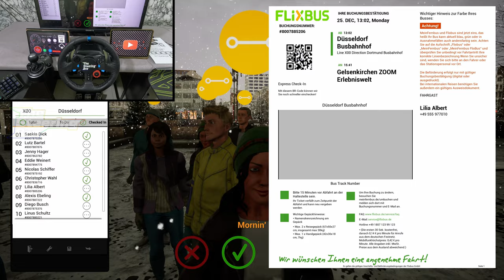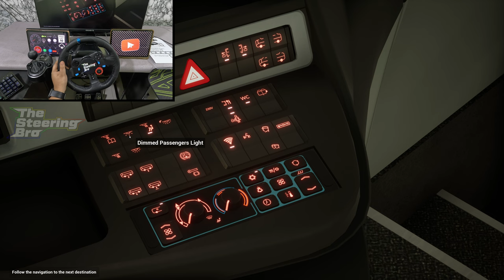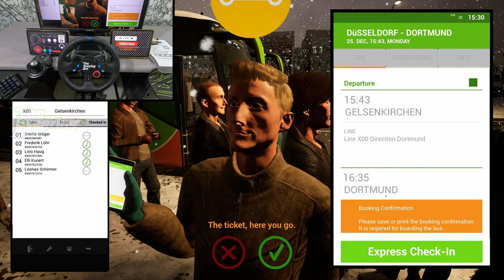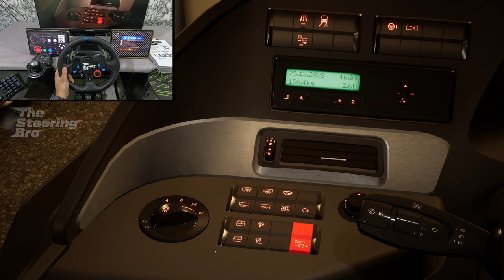Realistic Bus Simulator Driving in Beautiful Cities | G29 Steering Wheel & Gear Shifter Gameplay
Hop on board for the ultimate immersive experience in realistic bus simulator driving! In this jaw-dropping gameplay, get behind the wheel and tackle the bustling streets of stunningly detailed cities. Strap on the G29 Steering Wheel and Gear Shifter to navigate every turn with precision and feel the adrenaline rush as you flawlessly navigate through busy intersections and pick up passengers. With lifelike graphics and an authentic driving experience, this video showcases the seamless integration of the G29 Steering Wheel and Gear Shifter for an unparalleled sense of realism. Don't miss out on this action-packed adventure in "Realistic Bus Simulator Driving in Beautiful Cities | G29 Steering Wheel & Gear Shifter Gameplay" that will leave you longing for more!